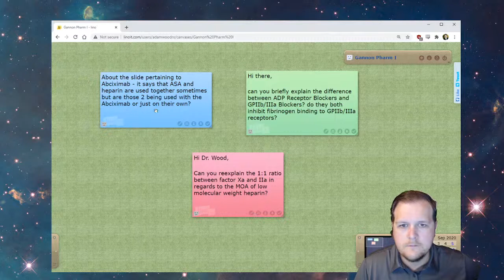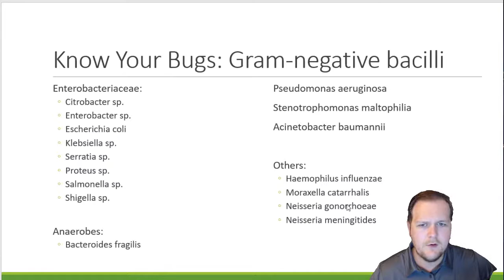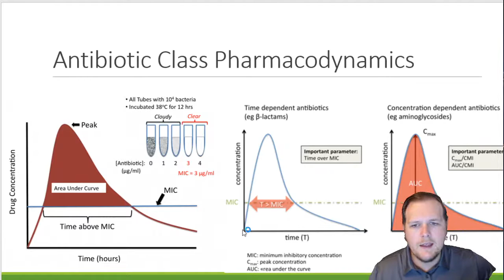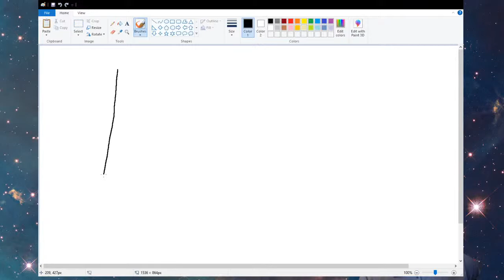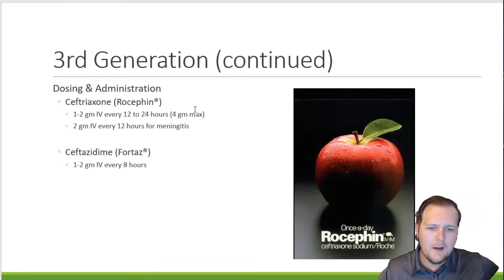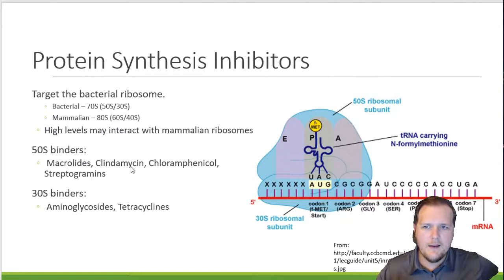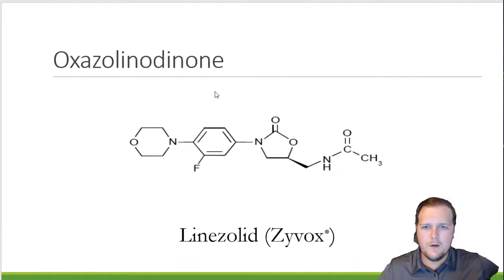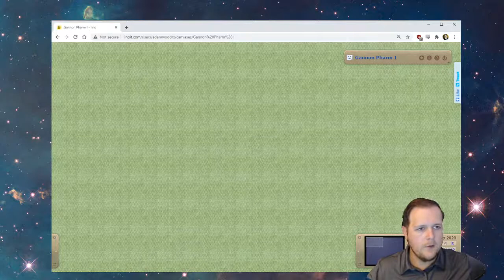Gannon University Pharmacology I Week 5